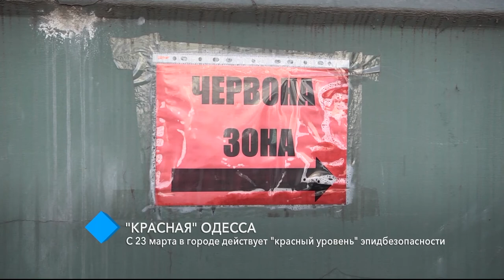Третья волна пандемии: с 23 марта в городе действует "красный уровень" эпидбезопасности